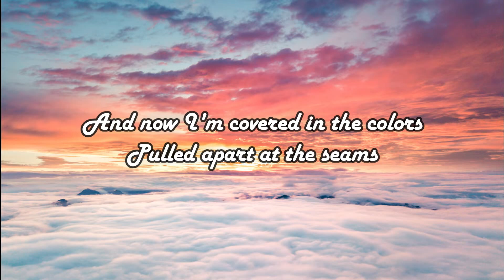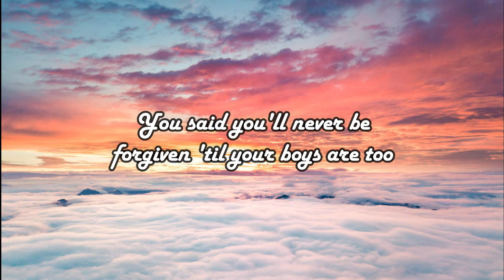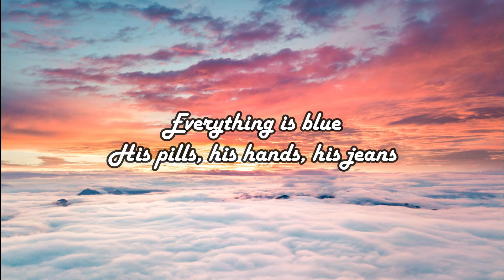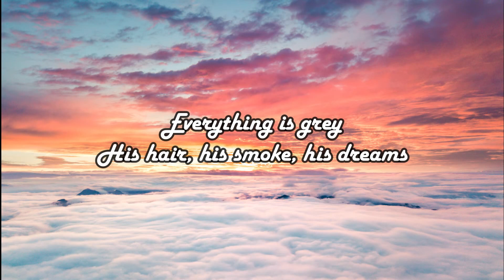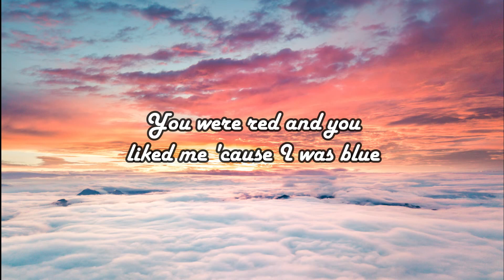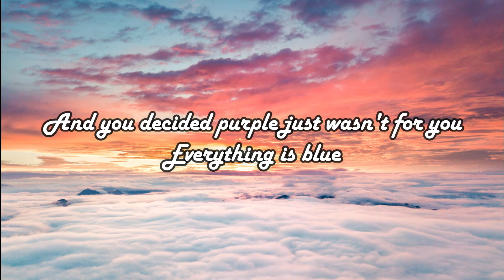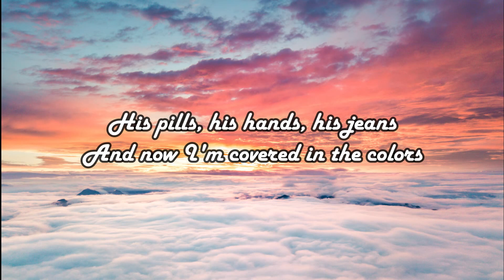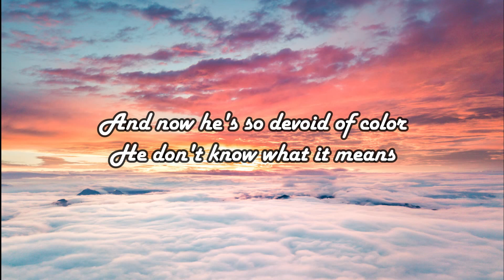Colors - Halsey (Lyrics)